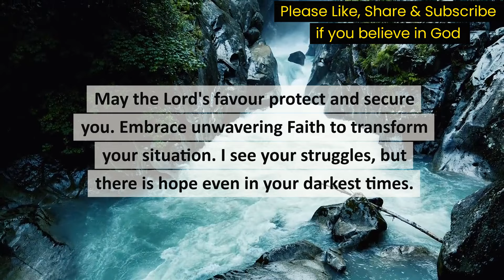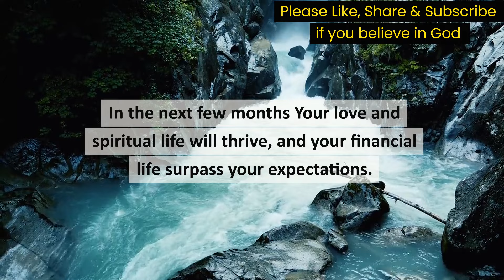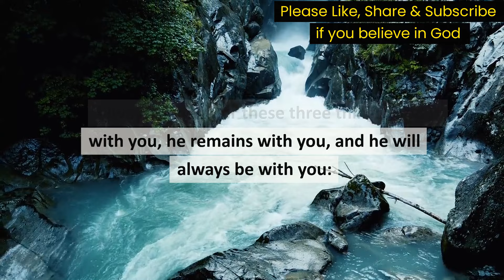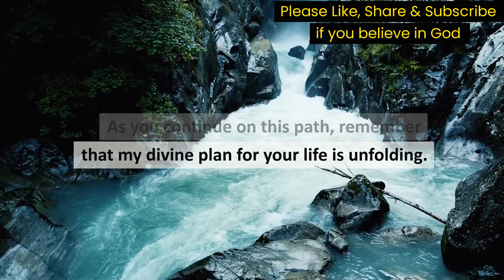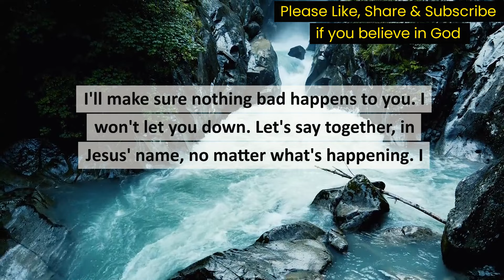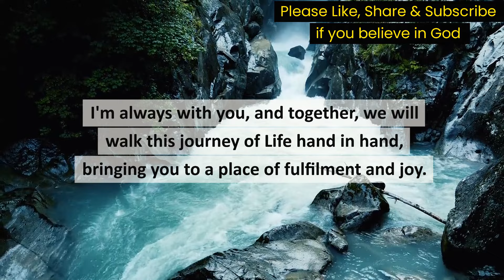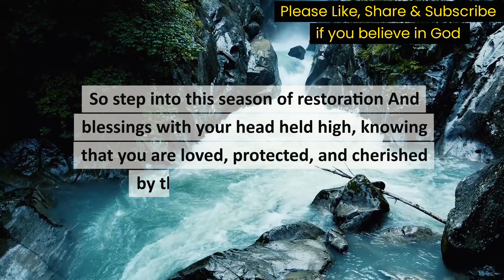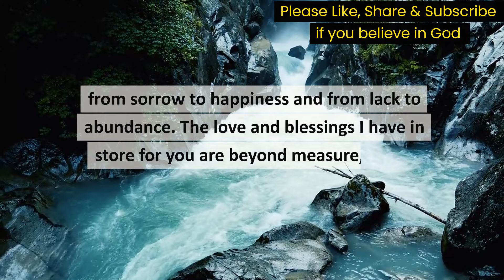1:11 GOD SAYS SOMETHING TERRIBLE IS ABOUT TO HAPPEN ON 31st MARCH | God message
1:11 GOD SAYS SOMETHING TERRIBLE IS ABOUT TO HAPPEN ON 31st MARCH | God message

Topic included in this channel:
1. Urgent message from God
2. Message from the universe
3. Motivational
4. Sermons
5. Jesus quotes
6. Faith quotes
7. Church
8. Today's message from God
9. God's message for me
10. God's message
11. God's message for you
12. God's message today
13. God's blessings message
14. Message from God
15. Jesus' message
16. Angel numbers
17. Spiritual awakening
18. Trusting the journey
19. Finding your path
20. Universe message
21. Financial abundance
22. The Lord's help
23. Bible quotes
24. Grace for purpose
25. Jesus' status and quotes
26. God's angels message
27. God's motivation
28. Life quotes
29. Joel Osteen
30. Christian motivation
31. God's help
32. Bible messages
33. Godly quotes
34. Spiritual prosperity
35. Prophetic word
36. Twin flames
37. Angels' message
38. Jesus Christ
39. God's word today
40. Spirituality
41. Spirit guides
42. Guardian angels
43. Listerning to intuition
44. God miracles